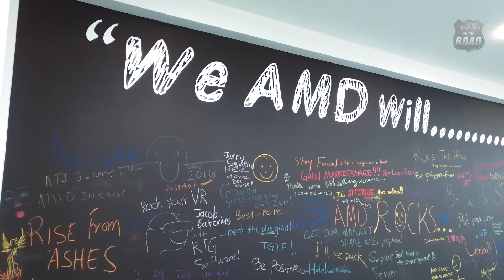EXCLUSIVO: Vem com a gente visitar a sede da AMD nos EUA, falar de Ryzen, Vega e mais!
Nova parada do Adrenaline On The Road é na sede da AMD em Sunnyvale, na Califórnia. Com o hype train a todo vapor, obviamente tiramos um tempo para conversar com engenheiros que estão desenvolvendo os processadores Ryzen e as placas de vídeo Vega que virão depois da Vega (!). Como era de se esperar, eles fizeram jogo duro e esconderam muita coisa, mas também contaram um pouco de como é criar o hardware que os PC Gamers sonham em ver em ação!

Artigo: O que muda no Ryzen? Entenda porque é tão importante a nova geração de CPUs AMD